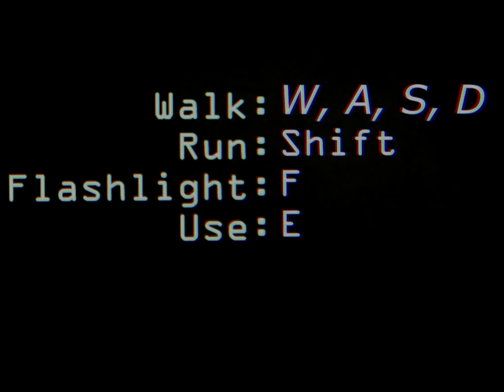WHAT THE F@#$! PARANORMAL - PARANORMAL - Part 1 - Lets Play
Hey guys me playing a little paranormal..this is beta 4.0? and it does have some1 of an ending. If you guys have any suggestions for scary games post them in the comment section below.